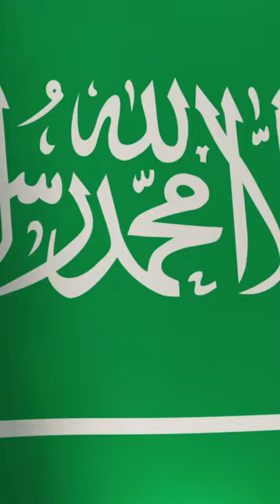Russia Warns Turkey Over Ukraine & Saudi Confirms Red Sea Base | This Week In Geopolitics - 30/5/21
Episode 39 of the ARGS "This Week In Geopolitics" Series - A weekly round-off of geopolitical events.

Russia Warns Turkey Over Ukraine Ties & Saudi Led Coalition Confirms Red Sea Base | This Week In Geopolitics - 30/5/21

1. Russia Warns Turkey Over Ukraine Ties

Russian Foreign Minister Sergei Lavrov warned Turkey to “stop fuelling” Ukraine’s “militaristic sentiment” on Monday, saying that he thought his Turkish colleagues should “carefully analyse the situation”.

2. Saudi Led Coalition Confirms Red Sea Base

The Saudi Arabian led coalition involved in the war in Yemen confirmed it had established a presence on the geostrategically important island of Perim on Thursday.